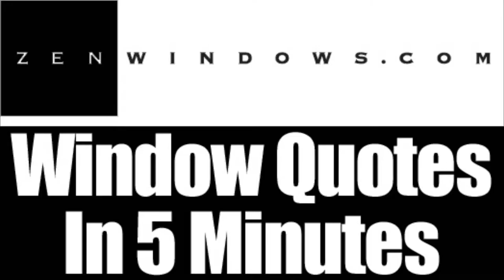Replacement Windows Glendale WI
Customer-Driven Design

We offer the following types of replacement windows:

Awning windows
Bay windows
Bow windows
Casement windows
Double hung windows
Garden windows
Hopper windows
Picture windows
Round top windows
Slider windows